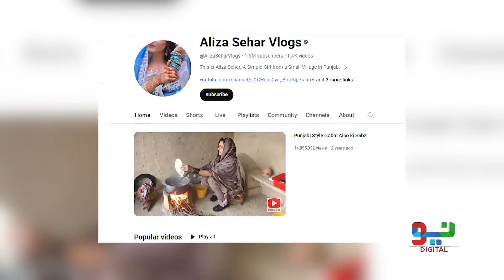Vloger Aliza Sehar Viral Video | Shocking revelations of the YouTuber | Neo Digital